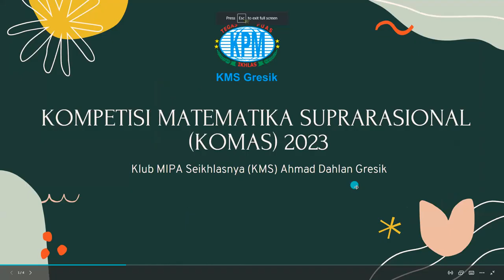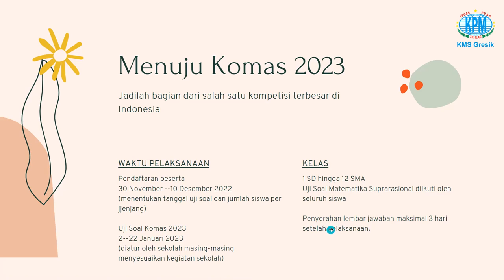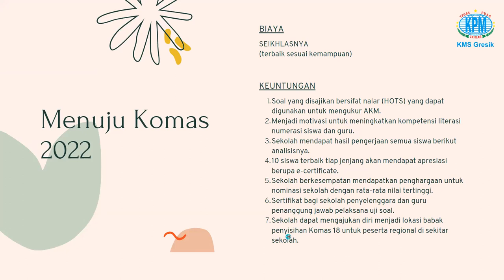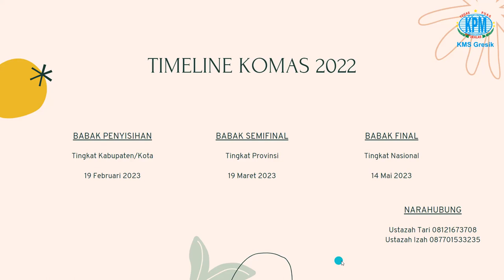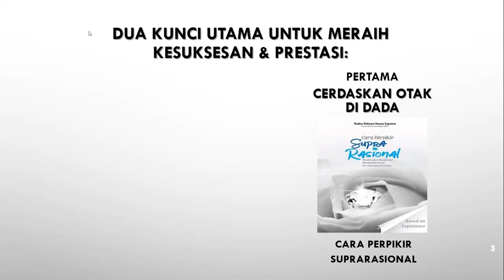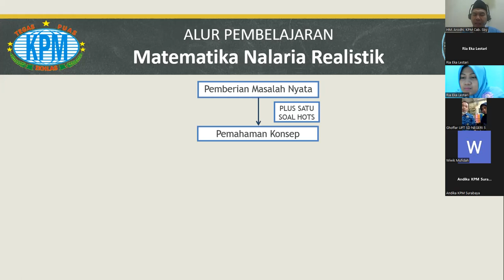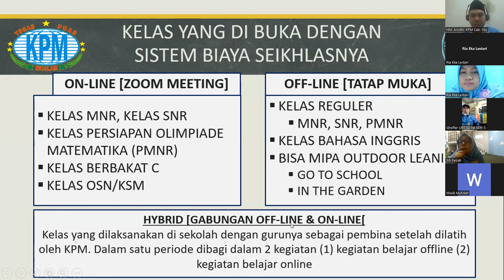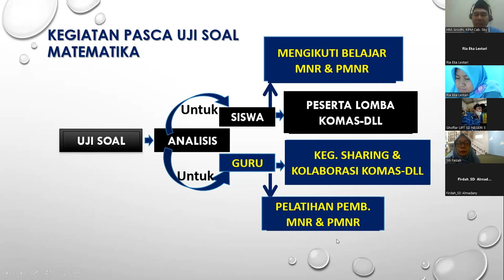Sosialisasi Komas 2023 KMS Gresik